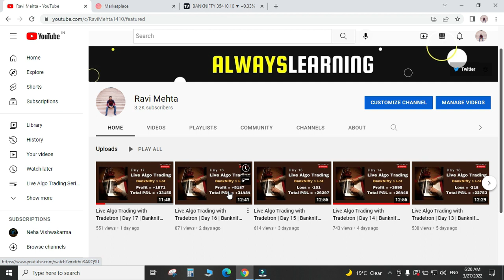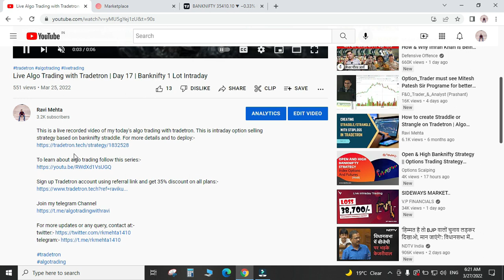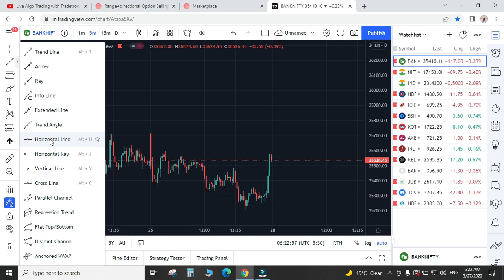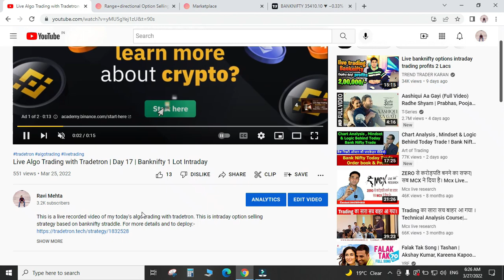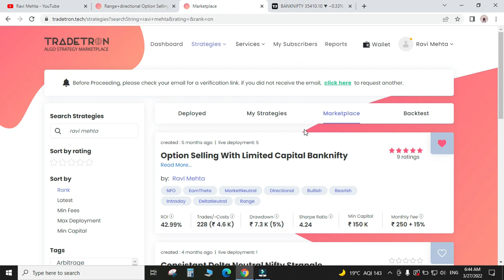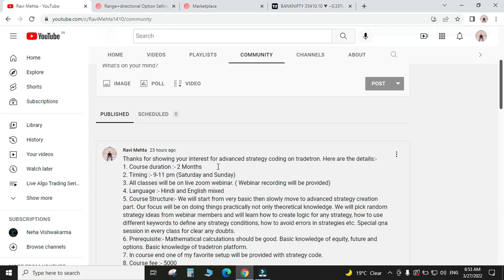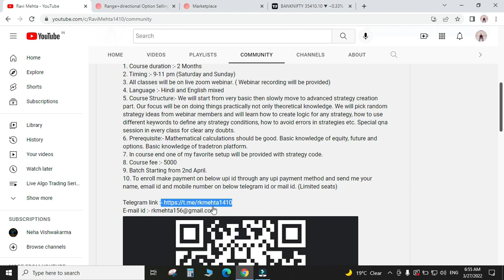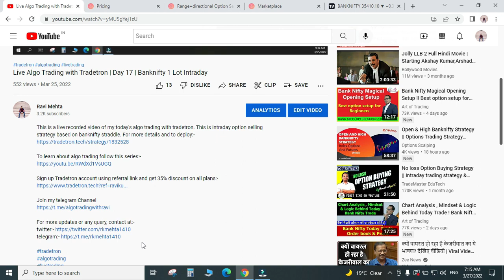Which Algo I use in My own Accounts? Tradetron Coding Classes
To learn about algo trading follow this series:-